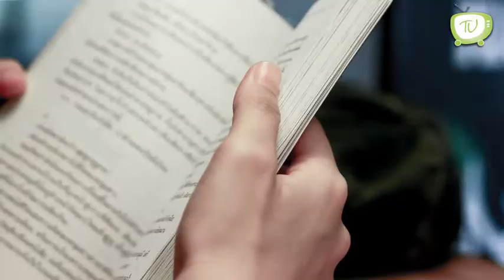Hábitos en la vida diaria - Dorre Ferriz en Tele Urban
Los hábitos en nuestra vida diaria nos ayudan a formar nuestra rutina diaria, DoreFerriz nos da más razones para empezar a implementarlos.